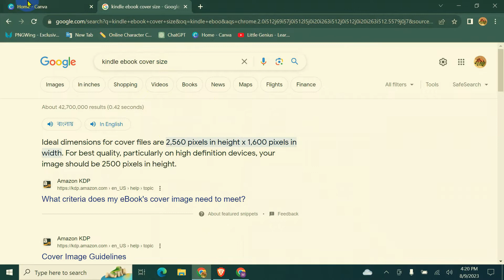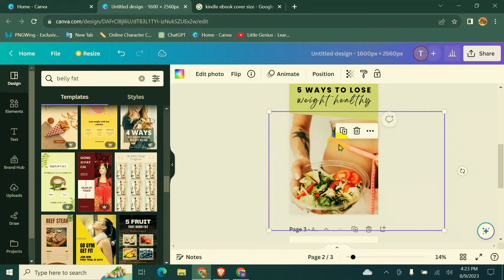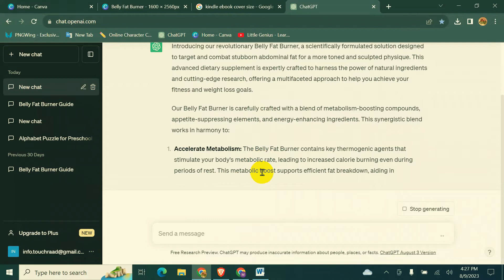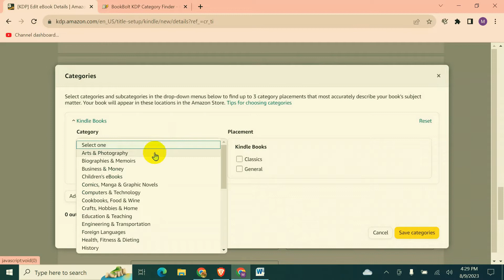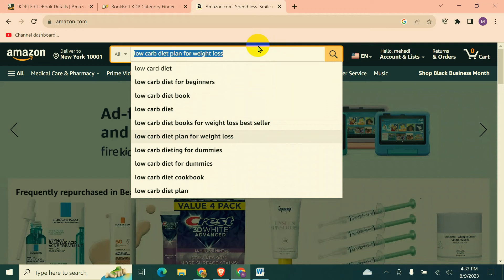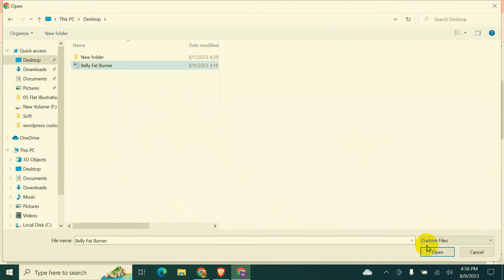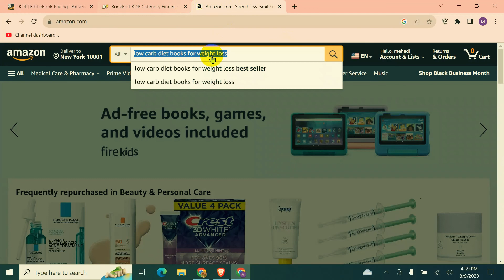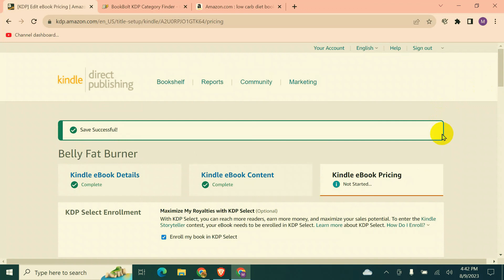How to Create Kindle eBook for Amazon KDP Bangla Tutorial Part 02 কিভাবে কেডিপিতে বুক আপলোড করতে হয়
আশা করি ভুল ত্রুটিগুলো হ্মমা সুন্দর দৃষ্টিতে দেখবেন।
কোথাও বুঝতে সমস্যা হলে জানাবেন যথাসাধ্য চেষ্টা করব সাহায্য করার ইনশাআল্লাহ